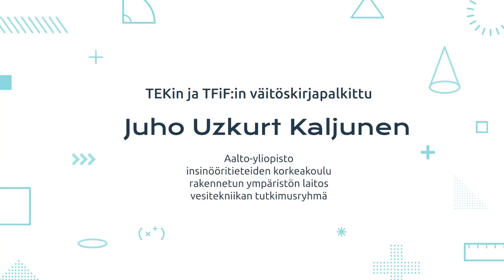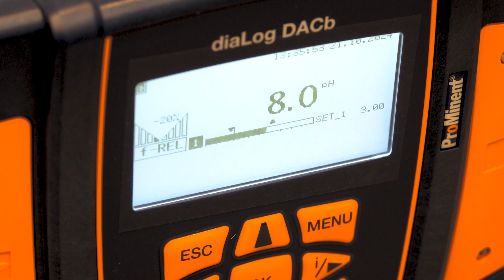Paras väitöskirja 2024: Ravinteet talteen jätevedestä, Juho Uzkurt Kaljunen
Vuoden parhaan tekniikan alan väitöskirjan palkinnon saa tekniikan tohtori Juho Uzkurt Kaljunen Aalto-yliopiston insinööritieteiden korkeakoulusta, rakennetun ympäristön laitoksen vesitekniikan tutkimusryhmästä.

Hänen väitöstyönsä otsikko on ”Waste nutrients harvested: Design and evaluation of nitrogen and phosphorus recovery processes utilizing membrane contactor and adsorption techniques”.

Työssään Uzkurt Kaljunen tutki menetelmiä, joilla voi kustannustehokkaasti ottaa typpeä ja fosforia talteen jätevesistä, ja fosforia myös lietteestä.

The award for the best doctoral thesis 2024 goes to Doctor of Science in Technology Juho Uzkurt Kaljunen from the Aalto University School of Engineering, Department of Built Environment, Water and Environmental Engineering research group.

The title of his doctoral thesis is “Waste nutrients harvested: Design and evaluation of nitrogen and phosphorus recovery processes utilizing membrane contactor and adsorption techniques”.

In his thesis, Uzkurt Kaljunen investigated methods to cost-effectively recover nitrogen and phosphorus from wastewater, as well as phosphorus from sludge.

Doktorsavhandlingspriset 2024 går till teknologie doktor Juho Uzkurt Kaljunen vid Aalto-universitetets högskola för ingenjörsvetenskaper, i forskningsgruppen för vattenteknik vid institutionen för byggd miljö.

Rubriken på hans avhandling är ”Waste nutrients harvested: Design and evaluation of nitrogen and phosphorus recovery processes utilizing membrane contactor and adsorption techniques”.

I avhandlingen undersöker Uzkurt Kaljunen metoder med vilka man på ett kostnadseffektivt sätt kan tillvarata kväve och fosfor från avloppsvatten samt fosfor även från slam.